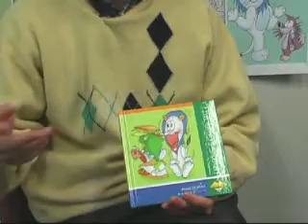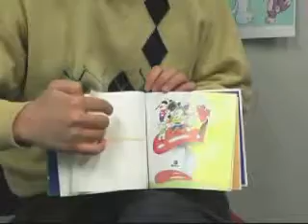An author through adversity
Despite being diagnosed with lymphoma and having to undergo regular bouts of chemotherapy, 16-year-old Oscar Fung has realised his dream of publishing his writing and illustrations.